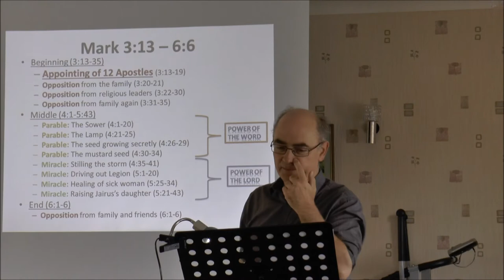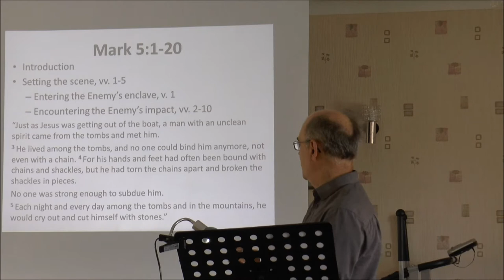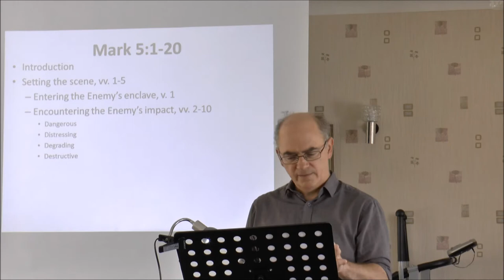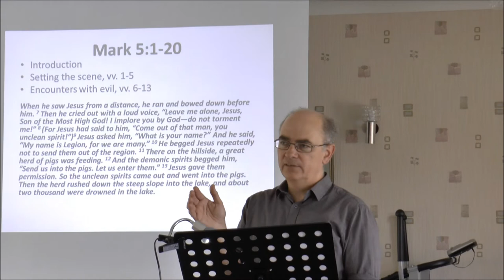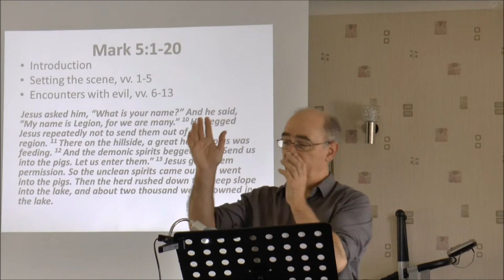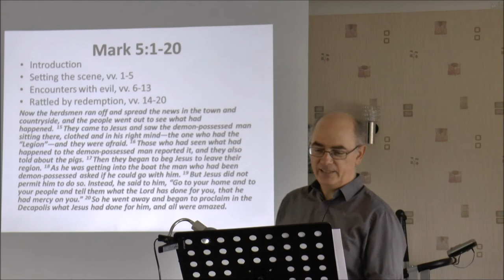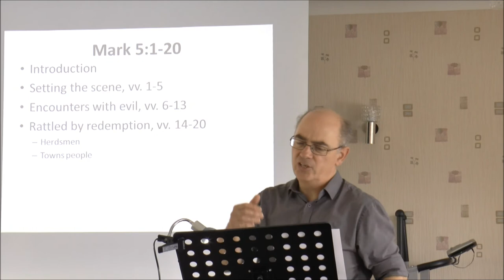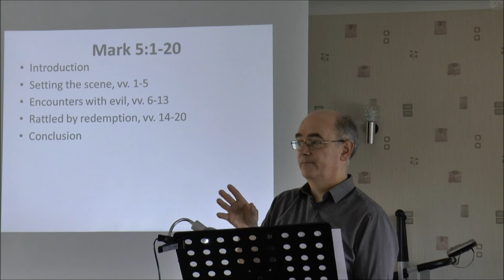Mark 5 vv 1 to 20 HD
About thirty minutes on overcoming the demons that destroy us